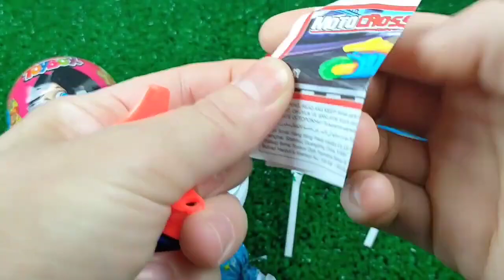ASMR Mukbang 두찜 신메뉴 스팸부대 찜닭먹방 떡볶이 튀김 치즈볼 Spicy Noodles Tteokbokki Chicken Eating.I HIU 하이유,candy